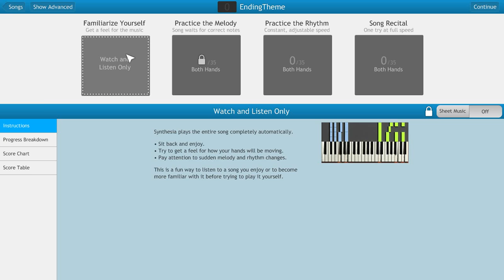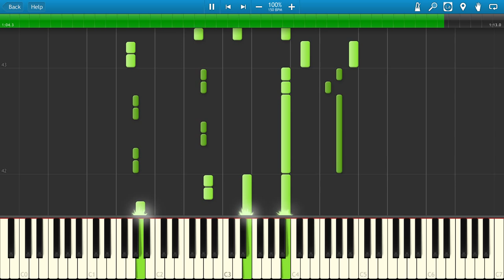Super Mario Land Ending Theme Piano Tutorial Synthesia